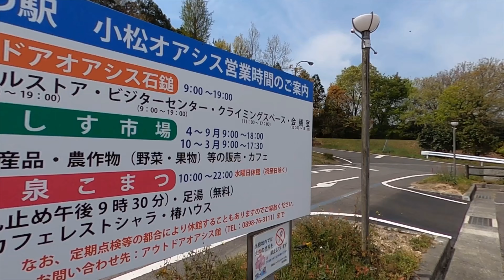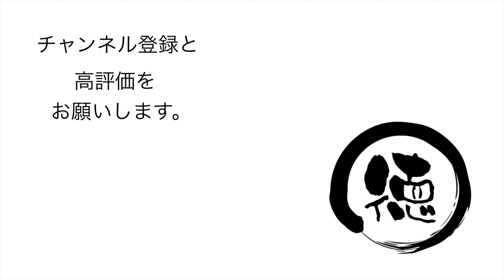モンベルアウトドアオアシス石鎚店/愛媛県西条市【サービスエリア】道の駅にキャンプ場とショップがオープン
モンベルアウトドアオアシス石鎚店 は、 愛媛県 西条市 小松町 新屋敷 にある アウトドア専門店 だ。 道の駅 アウトドアオアシス石鎚 の中にあり、2019年7月1日にオープンした。とてもきれいな店で、品揃えも豊富でついつい物欲が湧いてしまう。ここの限定プリントTシャツを衝動買いしてしまった。

ブログには参照ページへのリンクやgpxファイルのダウンロードリンクがありますので、興味を持たれたらブログの方もぜひご覧下さい。

【使用機材】
カメラ ：
GoPro MAX
iPhone11ProMAX

ジンバル ：

【編集】
ハードウェア：

ソフトウェア：
LumaFusion
GoPro
DJImimo
Relive